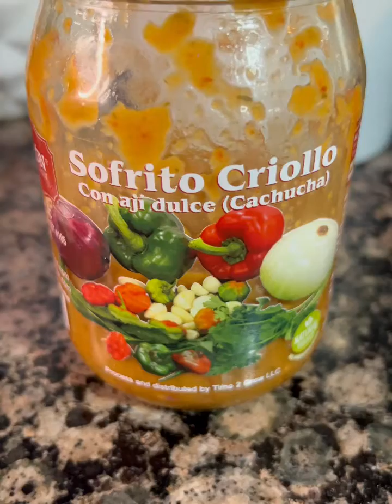Arroz con salchichas y maíz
Arroz con salchichas y maíz con el sofrito criollo Pinton q lo puedes ordenar